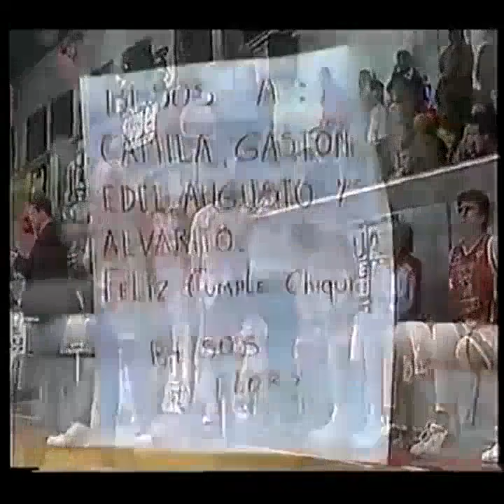Ciclista Juninense-Sionista TNA 2004/05 (Semifinal 5)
Sionista había dejado pasar la gran oportunidad de liquidar la serie en su estadio y definir el ascenso a la Liga Nacional A en el Coliseo del Boulevard se tornaba más que complicado. No obstante, el Centro sabía lo que era ganar en esa cancha. Sin ir más lejos, junto a Regatas de San Nicolás habían sido los únicos dos equipos que pudieron hacerlo a lo largo de una temporada durísima.

El mano a mano correspondiente a las semifinales del Torneo Nacional de Ascenso 2004/05 tuvo varios condimentos extra que los paranaenses debieron sortear tal es así que, tras barrer en Cuartos de Final a Olimpia de Venado Tuerto, el conjunto de Sebastián Svetliza debió esperar 16 días para volver a jugar -disputó un amistoso con la selección de Santa Fe para no perder ritmo-, lapso en el cual Ciclista definió su llave contra Regatas en quinto punto con incidentes de por medio que llevaron a la Asociación de Clubes a tomar cuestionables determinaciones.

Los juninenses debieron ser locales en el comienzo de la nueva llave en Saladillo -antes la AdC había anunciado que se jugaría en River, en Capital Federal-, y ese primer match lo ganaron 92 a 85.

Dos días después, ya en Junín, el Centro Juventud dio el golpe y con un 88-84 a su favor se quedó con la oportunidad de definir el ascenso en casa, algo que no se dio ya que a pesar de ganar 87-86 el tercero, en suplementario (69), en el cuarto falló (68-71).

El 16 de mayo de 2005, luego de una temporada en la categoría, Sionista estuvo muy cerca de dar el batacazo en tierras bonaerenses, el día en el que llamativamente un corte de luz interrumpió varios minutos el encuentro en el cierre.  Un año después, los entrerrianos tuvieron su revancha en San Nicolás.

Síntesis
Ciclista Juninense 76: Agustín Carabajal 15, Diego Belvedere 4, Ariel Bernabei 6, Diego Casemayor 10, Fernando Martina 12 (fi); Richard Matienzo 20, Federico Arce 7, Ezequiel Lamas 2 y Emanuel Pagella 0. DT: Adrián Capelli.

Sionista 70: Juan Pablo Cantero 8, Santiago Vesco 10, Salvador Bahler (x) 0, Emiliano Martina 10, Alejandro Zilli (x) 7 (FI); Jackie Rogers 27, Oscar Heis 7 y Diego Dobry 1. DT: Sebastián Svetliza.

Árbitros: Fabio Alaniz y Raúl Imosi.
Parciales: 22-16, 43-28 y 54-46.
Estadio: Coliseo del Boulevard.